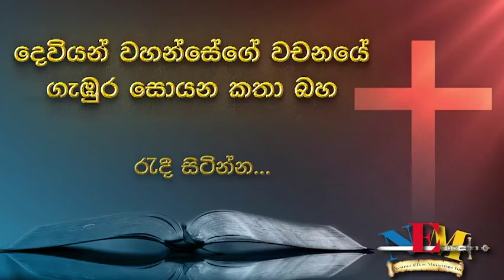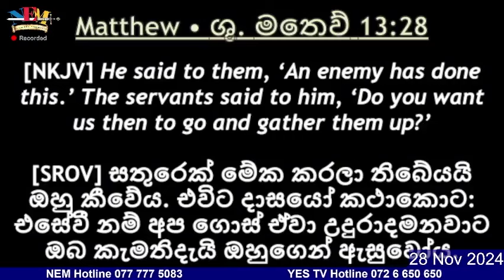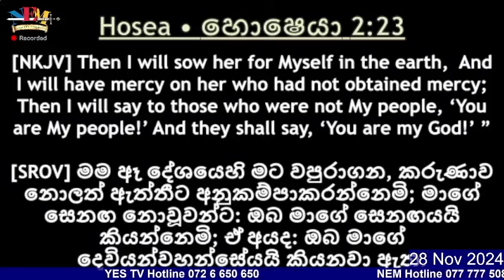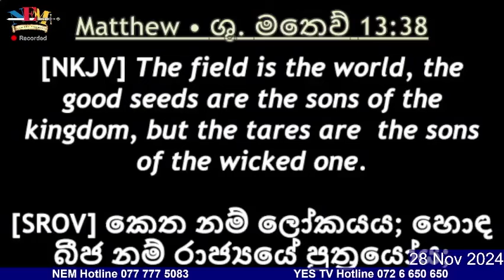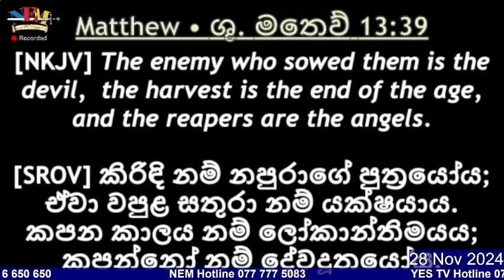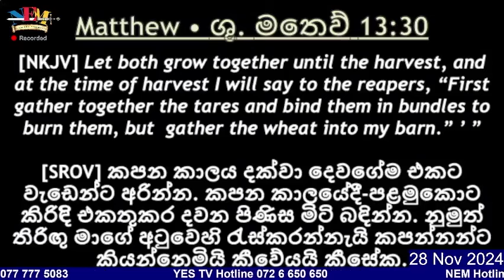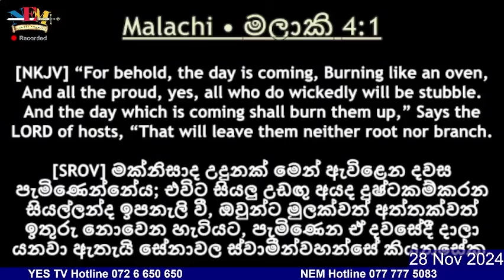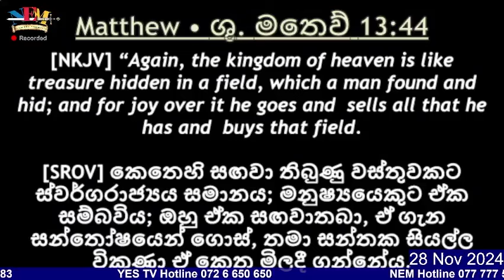දෙවියන්වහන්සේගේ වචනය ගැන කතා බහ - 28.11.2024